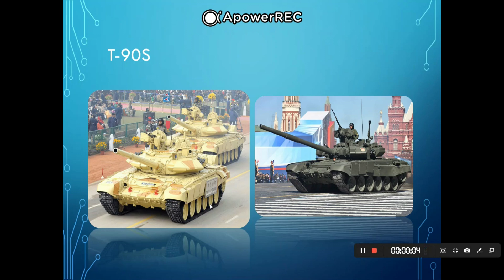Main Battle tanks {MBTs} of the Indian Army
Hi friends !
This was all the information about all MBTs of the Indian Army .
If you liked the video don't forget to hit the 👍 button, If you like this type of content then "Subscribe" to my channel and press the 🔔 icon so that you can get the updates of my channel .